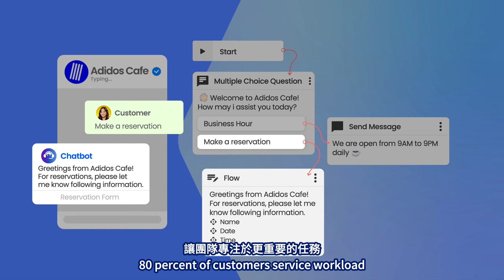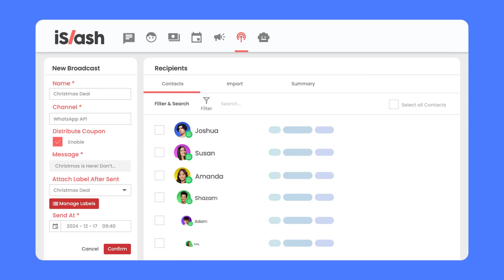iSlash AI AI Powered Conversation Management Platform | Official WhatsApp API Partner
The Official WhatsApp API Partner for Chat Commerce, Customer Service, Marketing, Sales and Automation.

Get your team onboarded with iSlash AI, AI-Powered Conversation Management Platform for Chat Commerce, Customer Service, Marketing, Sales and Automation. iSlash empowers businesses to drive significant sales growth while fostering customer loyalty.

Drive sales & deliver top-notch support through Live Chat.